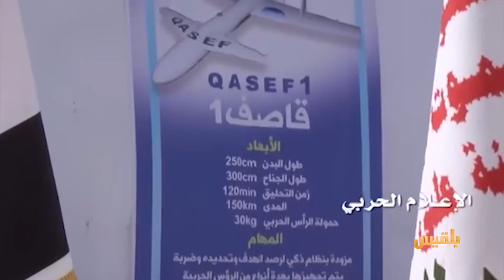شعب على حافة المجاعة والمليشيا تهدر مليارات الريالات في تمويل حروبها | تقرير: كمال حيدرة